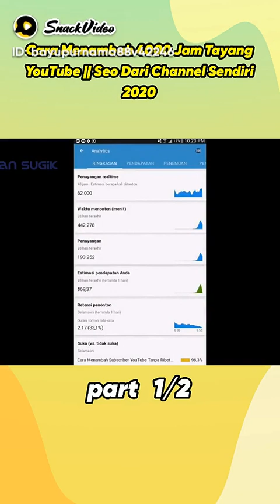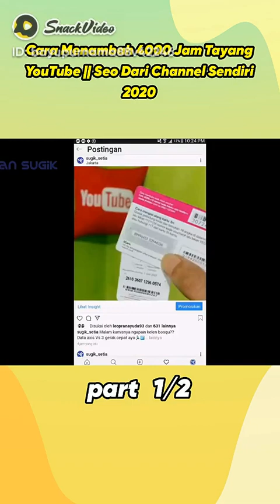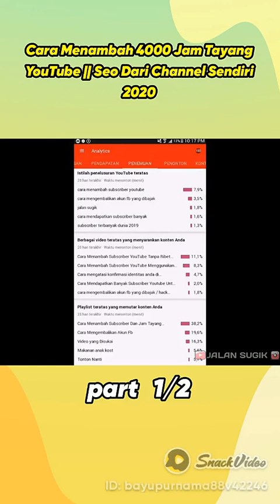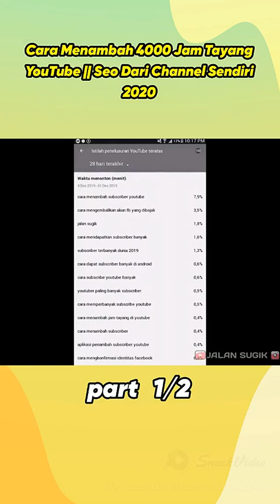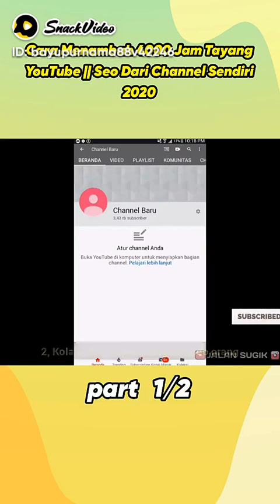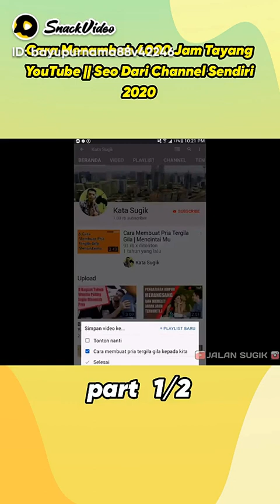Cara mendapatkan banyak Subscriber dalam sekejap